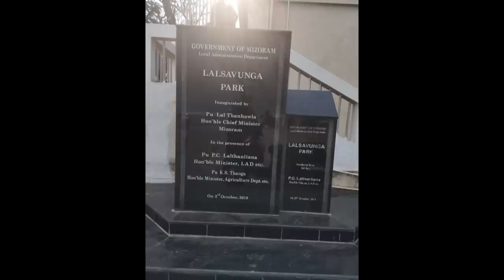DD News Mizoram | Chanchinthar Langsar | 21 February 2023 | 6:30 PM